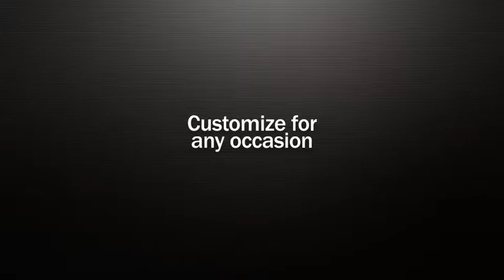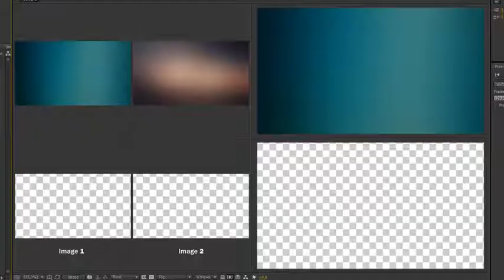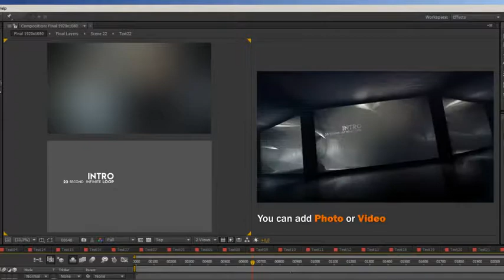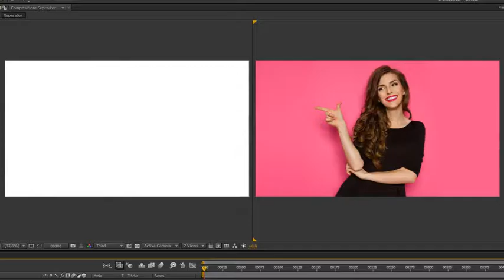Crystal Slideshow Pack 3D (After Effects Template)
Features:
- No plug-ins
- 21 Places for photos and/or videos (+16 backplane place)
- 21 Text place
- Very easy and fast customization
- Tutorial included